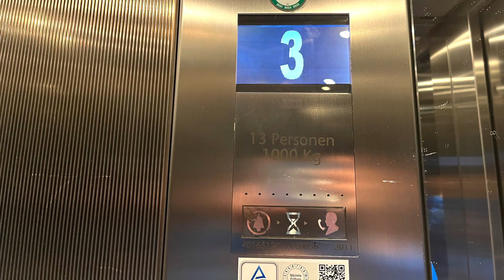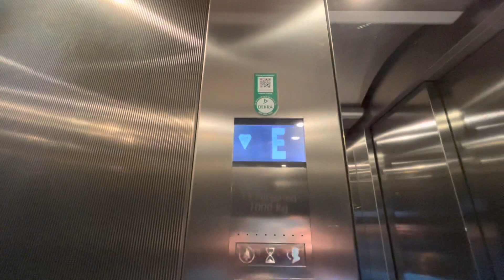KONE Aufzug bei Salvea in Krefeld